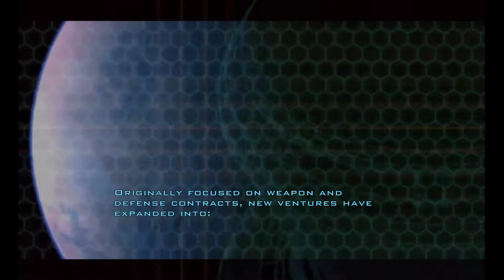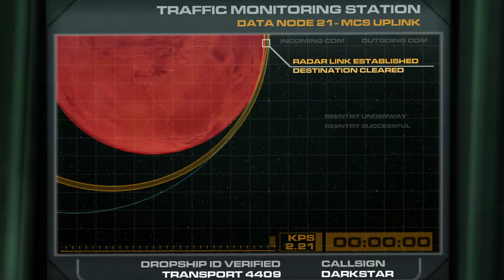Doom 3 BFG Edition Gameplay Walkthrough (PC) Part 1:Welcome To Mars/The Missing Scientist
Doom 3 BFG Edition Released for PC,PS3 and XBOX 360 played on PC in 1080p HD